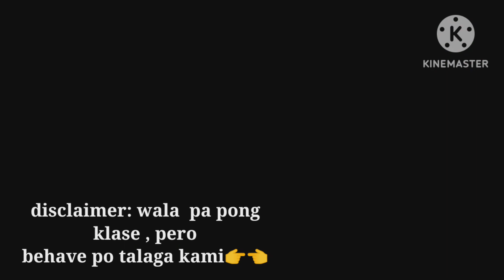BEED 2B: scenario during vacant period